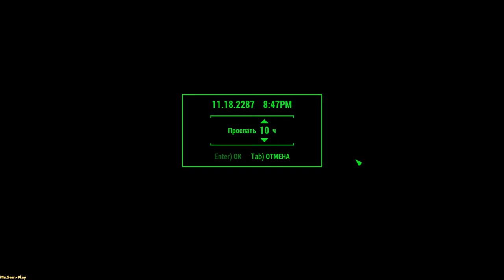Fallout 4 ➤ Mechanical enemy(Механический враг) №22